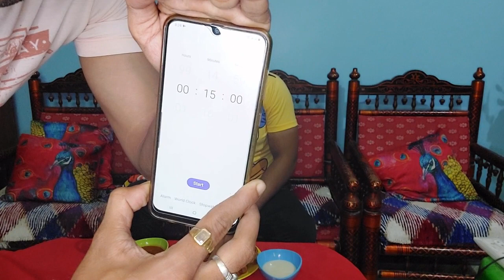FOOD VLOG CHALLENGE..